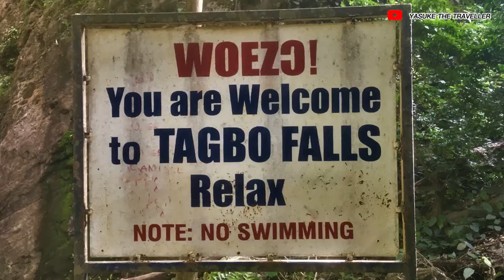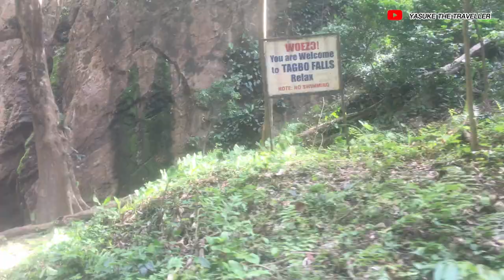Uncovering Hidden Gems in the Volta Region|| Must-Visit!GhanaTourism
The Picture of AFRICA has been Twisted all over the Planet and We are CHANGING the Narratives through YOUTUBE Videos One Country At Time. Until the Historical backdrop of AFRICA is told by AFRICANS, the narrative of Significance will constantly Extol the Settlers!.

Tourist Sites in Ghana You Never Know exist. hidden gems in Ghana you never know exist. Tagbo Falls.||Volta Region.

"Uncovering Hidden Tourist Gems in Ghana's Volta Region: Must-Visit Sites You Didn't Know Existed! GhanaTourism VoltaRegionAdventures OffTheBeatenPath HiddenGems ExploreGhana"